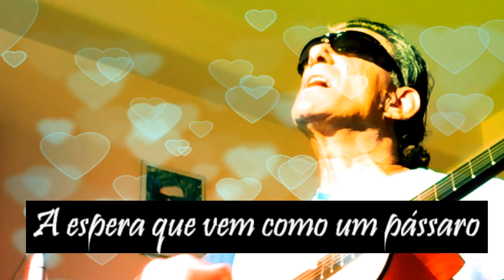Voltar ao Amor e à Graça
Leve como um pássaro
Cada vez mais se aproxima
Esse voar tão bonito
Lembra que o belo está perto

Quando da vida me lembro
Vida que levo e não gosto
Fujo num escape que anima
A espera que vem como um pássaro

Sinto uma réstia que sopra
Dando o alento que falta
Para voltar ao caminho